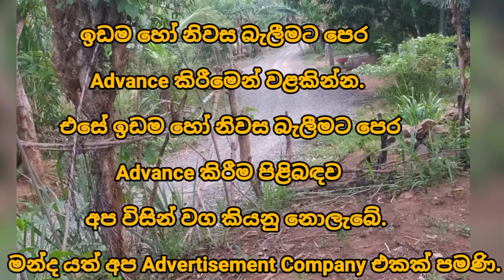HOUSE FOR SALE in Sri Lanka | land sale |aduwata idam| aduwata gewal | low budget house| ikman lanka